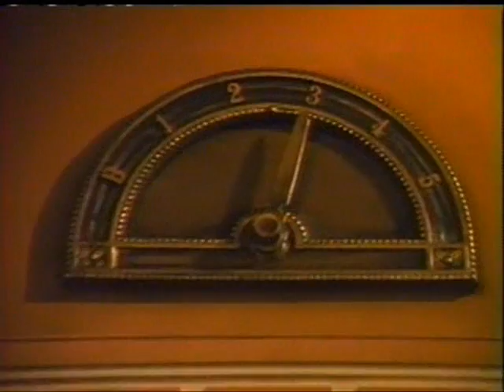Silence! The Musical- "It's Me!"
*This video is strictly fan-made, and is not an official music video produced by the creators of "Silence! The Musical."*

This song is both property of and performed by Jon and Al Kaplan. "It's Me!" is a musical number from their musical: "SILENCE! The Musical!". I do not claim ownership of any of this material. You can also check out Jon and Al Kaplan here on YouTube, they are the user gollum85.

(Sorry, I spelled their last name wrong in the credits ["Kaplan" not "Kalpan"])

Lyrics:

[Lecter]
Remember the pen that I saw on the table
I ate it when no one was watching
Now I open my mouth and the pen's here again:
Their security's ripe for the botching.
I'll use it to pick the lock
And mutilate both of these cops.
Though it's not Halloween I've concocted a plan
I'll escape from this prison by wearing a man!

[Police]
Look what he did to this officer's face
He chewed off his cheeks and he sprayed him with mace.
We're all in a tizzy, oh Jesus where is he
Oh where could Hannibal be?

[Lecter]
This cop is already dead -- -it's me!

[Police]
Get this man to a hospital
He's arresting he's shaking he's not gonna make it!

[Lecter]
Somebody get me an Oscar for best phony seizure
Just watch how adeptly I fake it.

[Police]
Get out of the way; have the medics arrived?
One's already dead and one's barely alive
Security sucked, and now we're all fucked

[Lecter]
This cop is already dead, you'll see.
I'm wearing his face on my head -- it's me.

[Cop 1]
What do I say to a person who just lost his face?
I betcha he'll miss it.

[Cop 2]
That cop has a name -- it's Jim Pembry!
Now tell him he's fine, he looks terrific.

[Police]
Look at that blood
We think he's up there:
The elevator's roof.

[Lecter]
I'm leaving you now
Goodbye and take care
You won't believe this goof.

[Police]
Fire a shot in his knee!
No response; who the hell can this be!?

[Lecter]
I've left the building at last I'm free,

[Lecter]
This cop is already dead, you see,

[Police]
Did we just let him go?

[Lecter]
I'm wearing his face on my head...
It's me!!!

Notice:***IF YOU POST CHAIN MAIL ON ANY OF MY VIDS, I'LL EAT YOUR LIVER WITH SOME FAVA BEANS AND A NICE CHIANTI.
(Seriously, I will ask you politely to not put chain mail on any of my stuff, I know I can erase it easily, but I find it extremely rude.)